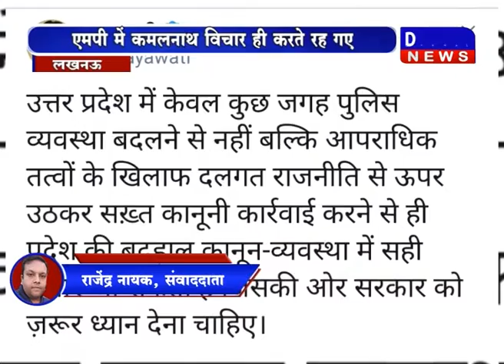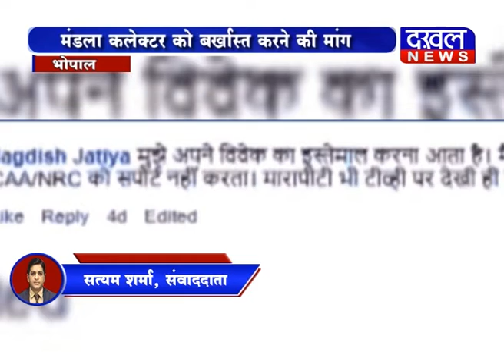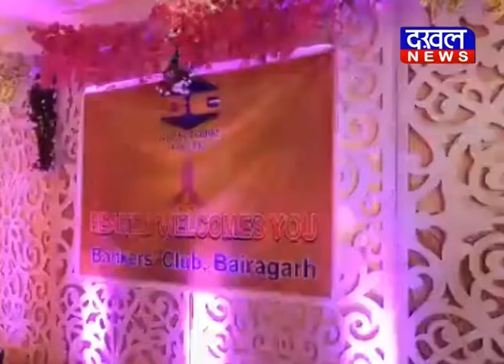13 January 7 PM Bulletin DAKHAL NEWS//